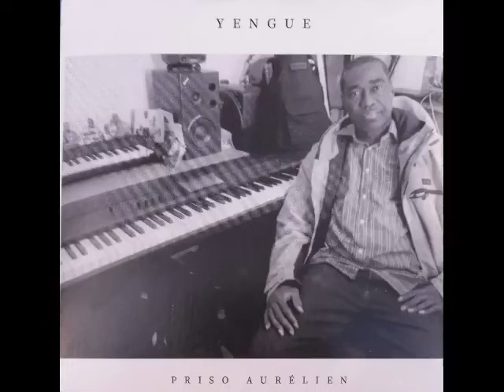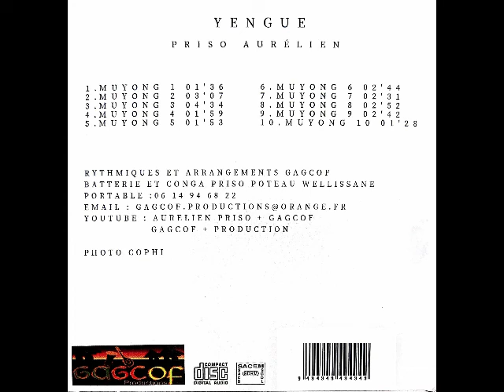1 MUYONG 1 AURELIEN PRISO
YENGUE